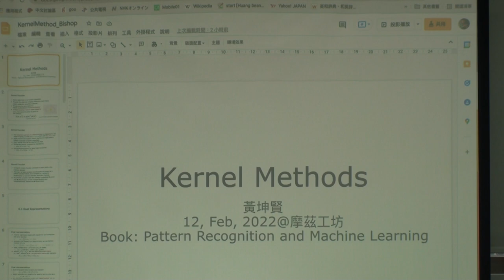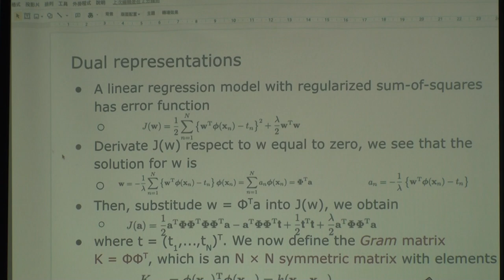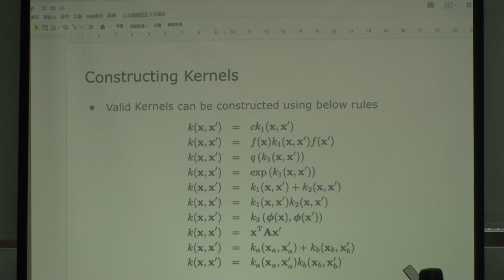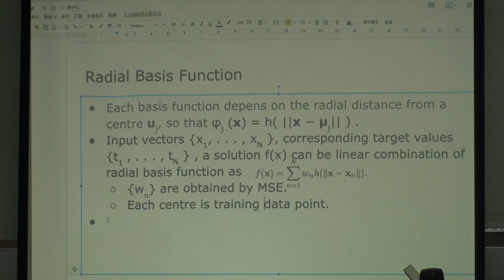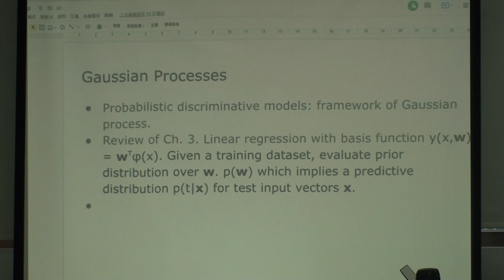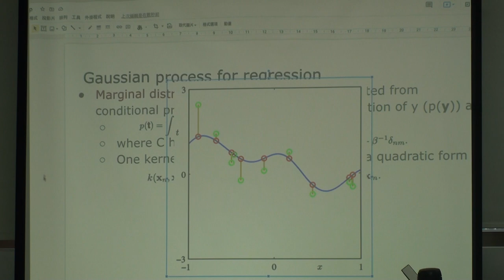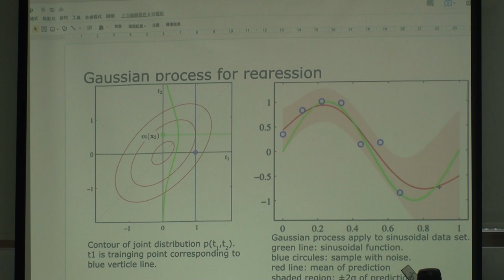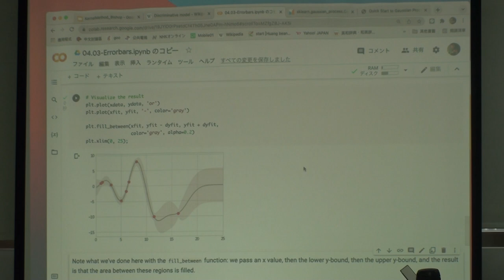Machine Learning 第13次讀書會 (Kernel Methods)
「Machine Learning」第13次讀書會活動
Pattern Recognition and Machine Learning
第六章 Kernel Methods
主講人：黃坤賢
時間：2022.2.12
地點：摩茲工寮